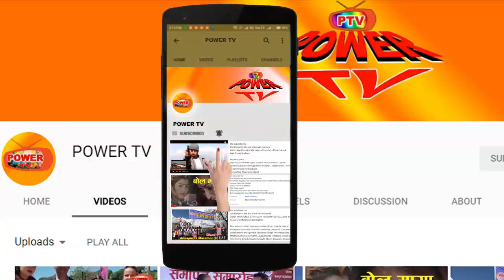Sindhuli Gadhi war || Banshu Gurung ||सिन्धुलीगढीमा व्रिटिश फौज धपाउने गोर्खाली कमाण्डर वंशु गुरुङ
This painting is of Sikari Saradar Banshu Gurung by senior artist Aalok Gurung, from Pokhara. Sikari Saradar Gurung was a Commendar of Gorkhali forces in Sindhuli Gadhi war. That war, still to commemorate the victory of Gorkha Soldiers over the Britsh troops led by Caption Kinlock on 9th Nov. 1961 A.D.
According to ancet history of Nepal, at that time, Gorkhas had used unconventional war tractics like unleashing the hornets and using nettles, among a variety of other strategies, to defeat the Britsh Soldiers.
शिकारी सरदार वंशु गुरुङको यो चित्र पोखराका वरिष्ठ कलाकार आलोक गुरुङले बनाएका हुन् । १९ औं शताब्दीमा सिन्धुलीगढी युद्धमा शिकारी सरदार गुरुङ गोर्खाली फौजका कमाण्डर थिए । त्यस युद्धमा उनले व्रिटिशत फौजका कप्तान किनलकको टोलीलाई सिन्धुलीगढीबाट लखेट्दै तिनीहरूको ३ वटा राइफल र सम्पूर्ण राशनपानी कब्जा गर्न सफल भएका थिए ।
भदौ १ गते काठमाडौंमा हुने  मण्डला कला म​होत्स​व​ (नेपाल एकीकरणका वीरयोद्धाहरूको फोटो प्रदर्शनी)  मा यो चित्र​ प​नि स​मावेश​ ग​रिने वरिष्ठ कलाकार आलोक गुरुङले बताए ।
special thanks to senior Artist Aalok Gurung